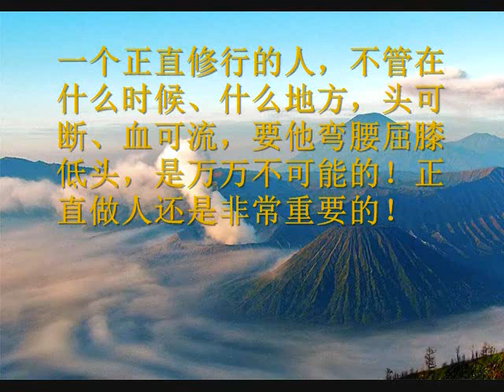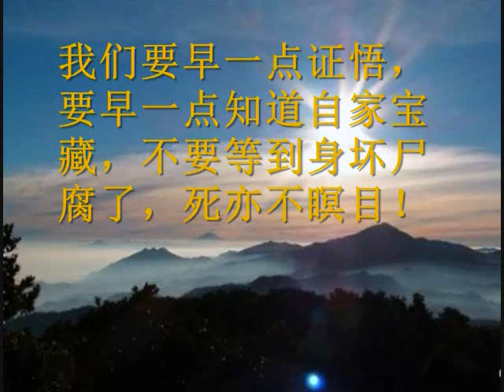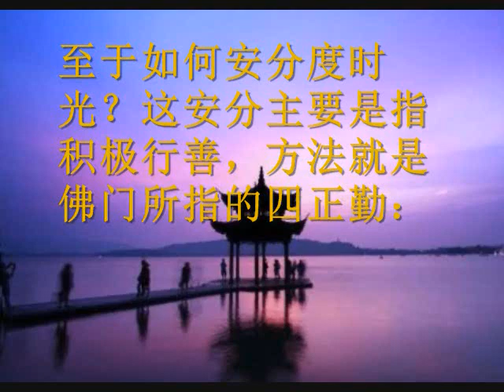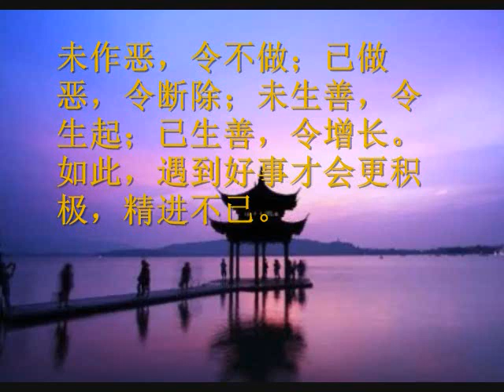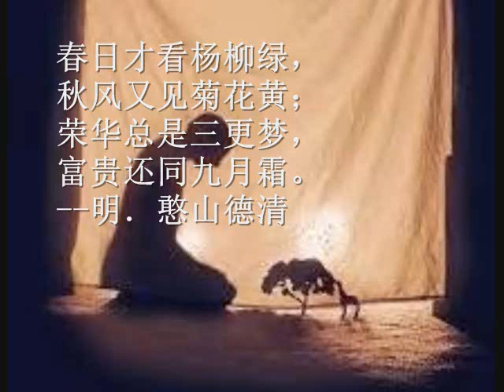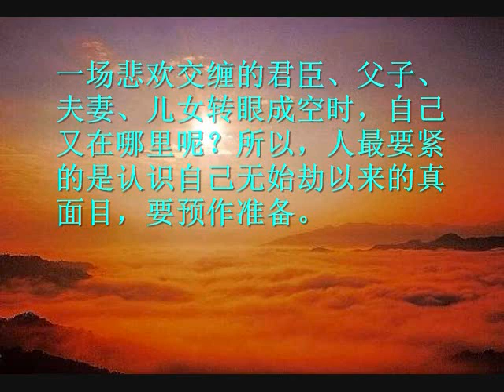星云说偈 第十六集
千江映月·星云说偈
第十六集
摘自佛弟子文库
每集五偈